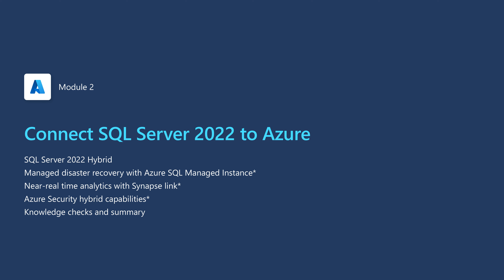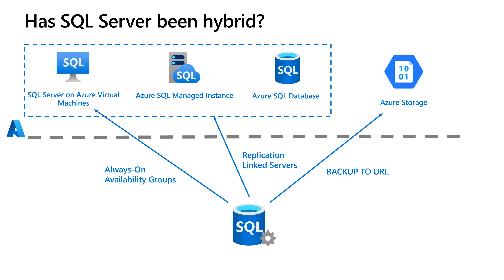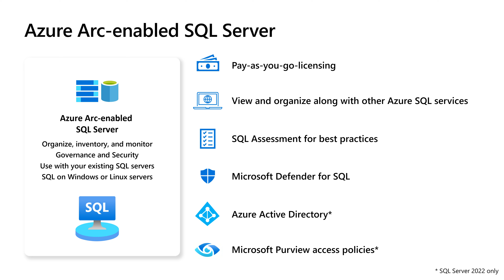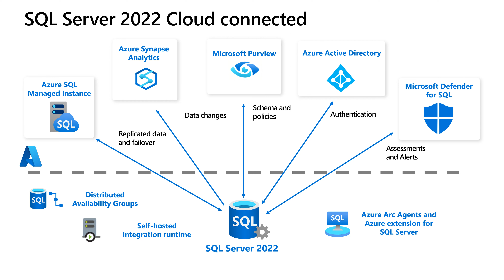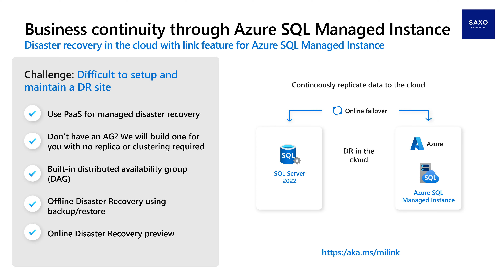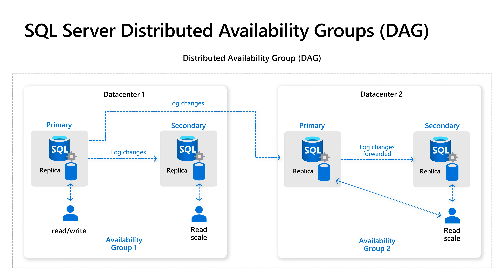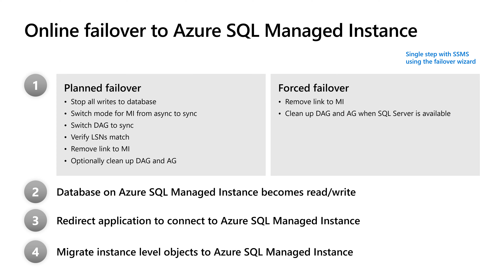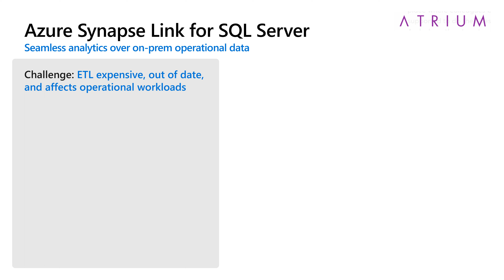SQL Server 2022 Caracteristicas de recuperacion ante desastres